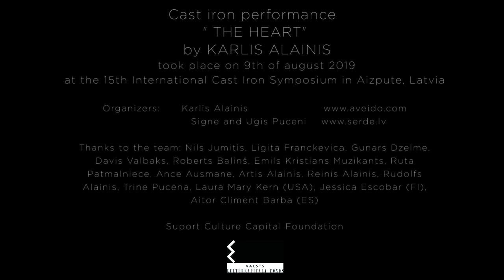Iron Art Performance "The Heart" by Kārlis Alainis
The performance took place as part of the 15th International Cast Iron Art Symposium in 2019. The Art was made by Kārlis Alainis with bare hands. Do not try this at home.